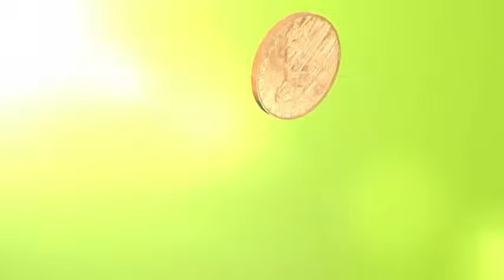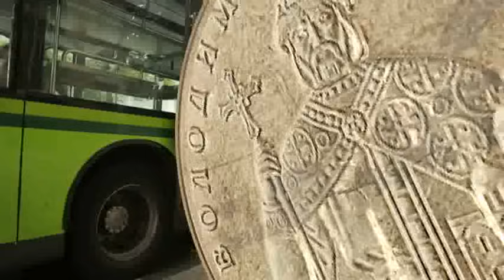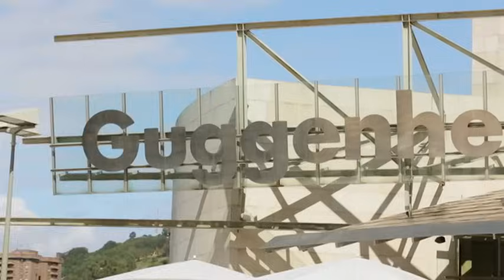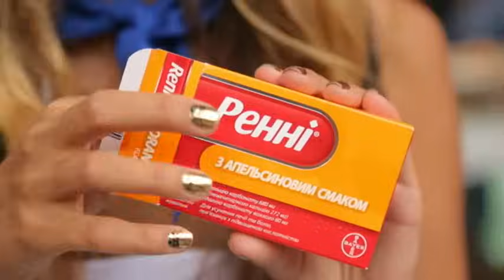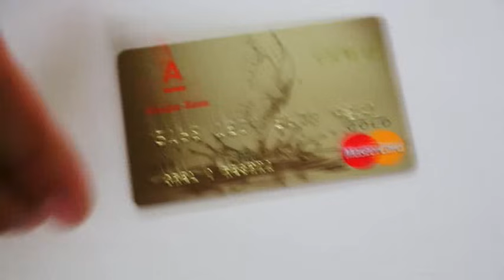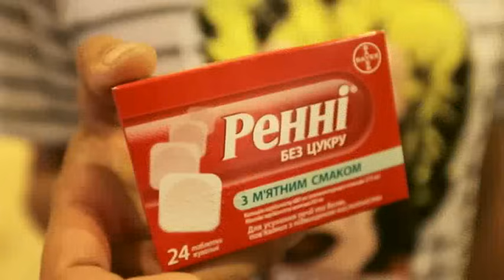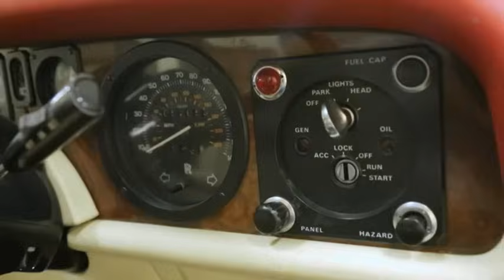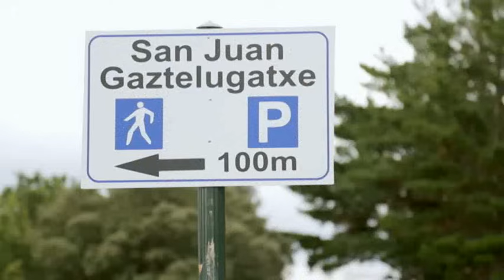Орел и решка. Неизведанная Европа - Испания | Страна Басков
Страна Басков – удивительная страна: ее нет на карте мира, но она существует. Она находится на севере Испании, но не считает себя Испанией. Страна Басков имеет свой язык, свою кухню и свои древние традиции. Посмотрим, стоит ли ехать в гости в эту неизведанную Европу.
"Интер" - общенациональный телеканал. В украинском эфире он появился 20 октября 1996 года и с тех пор является бессменным лидером отечественного телевидения, благодаря четкому соблюдению концепции семейного канала, учитывающего потребности всех социальных и возрастных групп населения.